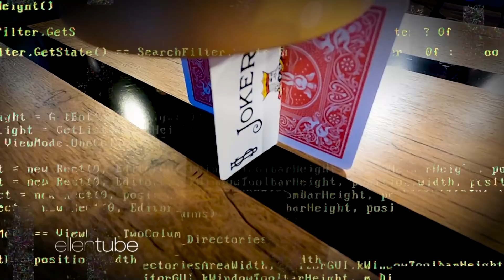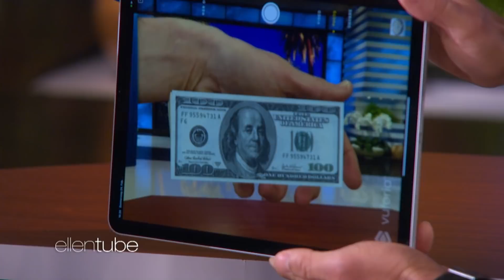Magician Simon Pierro Wows Mario Lopez & Son Dominic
Guest host Mario Lopez welcomed magician Simon Pierro, who did some amazing tricks that wowed Mario and his son, Dominic!